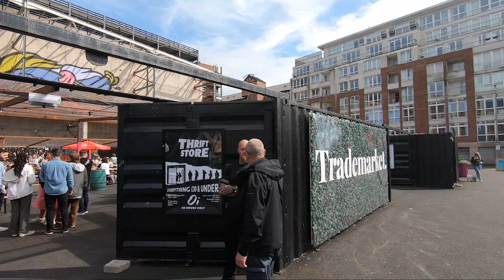Walking The Streets Of Belfast Northern Ireland 🇬🇧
Here in Belfast, you’ll find fascinating walking, bus and taxi tours, cultural escapes, scientific exhibitions and literary inspirations. Not to mention the superb shopping, beautiful landmarks and top class entertainment. We visit the highly recommended Trademarked street food marked with a great vibe.